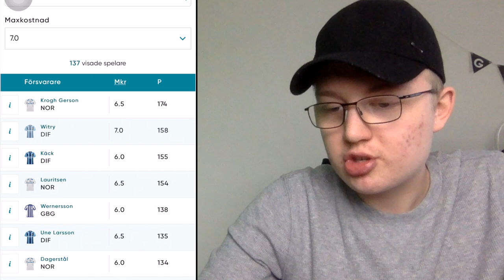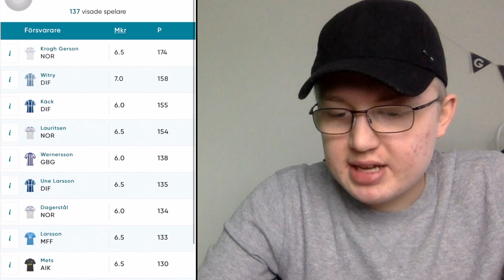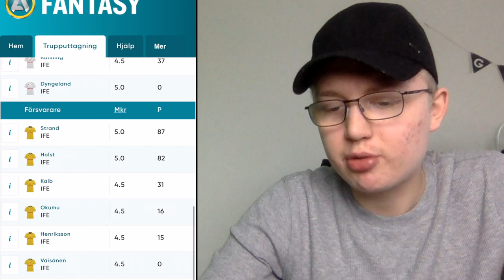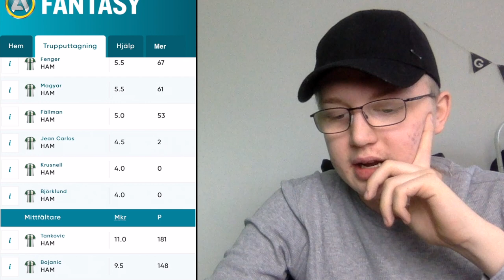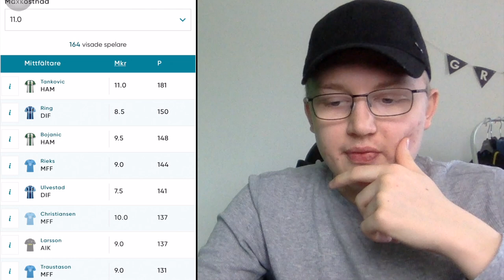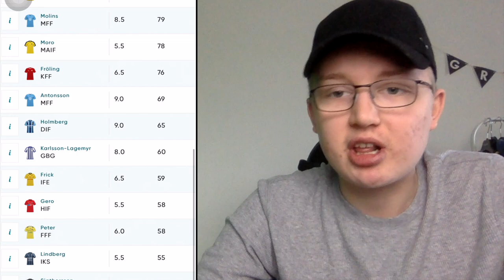BÄSTA SPELAREN I VARJE LAG (ALLSVENSKAN)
Sociala medier:

Om mig:

17 år gammal (02:a).
Ja, jag är singel!